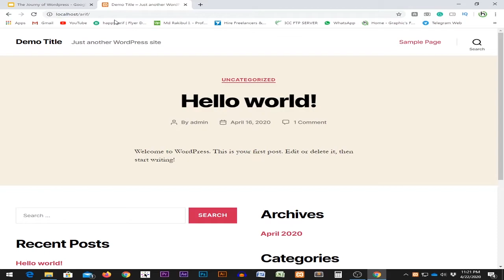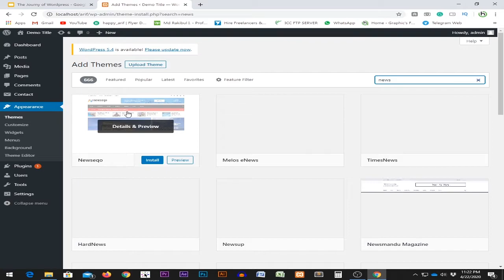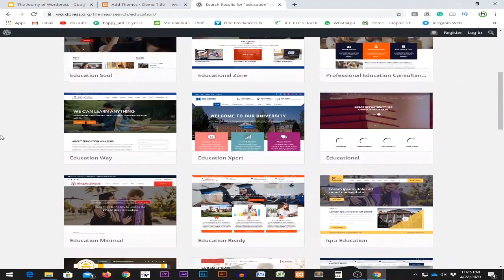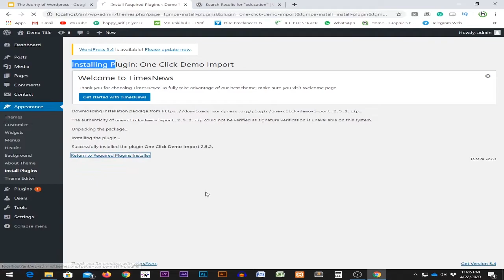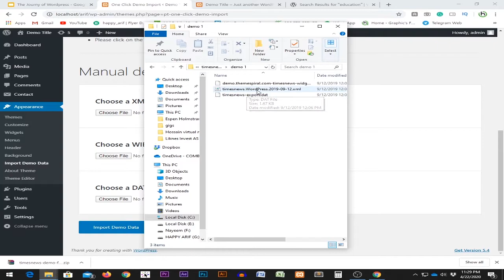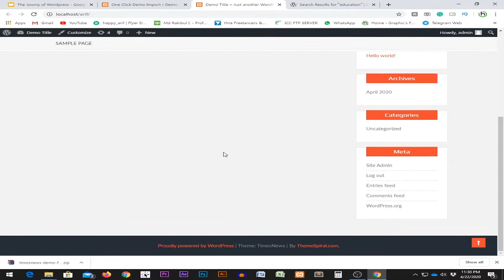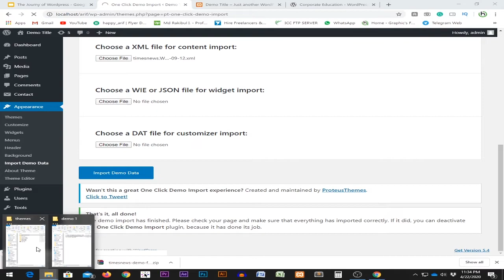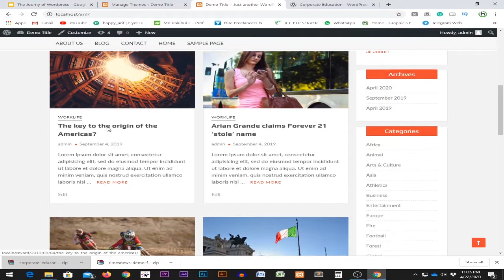The Journey of WordPress Lesson 11 | Bangla | Happy Arif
Hello guys,
How are you all? in this video, I am talking about my course for all of my lovers. The Course name is "The Journey Of Wordpress". This is the Eight lesson (The Journey of WordPress Lesson 11 | Bangla | Happy Arif) of How to active and install WordPress theme where I have discussed what you get to benefit from this lesson. I hope you will see what I have arranged to grow your technical skills.
About Me: Happy Arif is a WEB Design Company. We work WEB DESIGN & DEVELOP WordPress themes (Newspaper, Online TV, e-paper, e-Commerce, Business, Corporate, Personal and Educational Organization Theme), PHP Script Theme, And also Provide Domain Registration, Renewal, Transfer, Shared Hosting, Hosting Reseller, VPS Server, Dedicated Server, etc. Happy Arif is a technology YouTube Channel. You will get technology tips & tricks videos in Bengali.